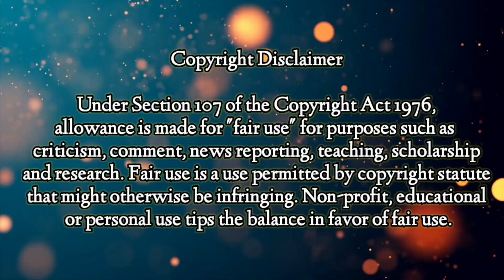Jawan prevue | ଯବାନ | odia review shahrukh shahrukh